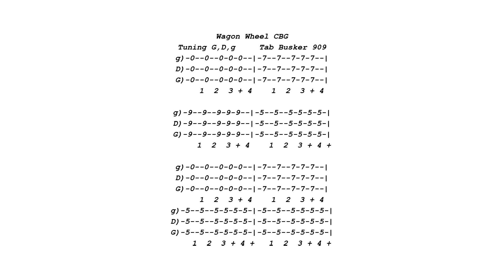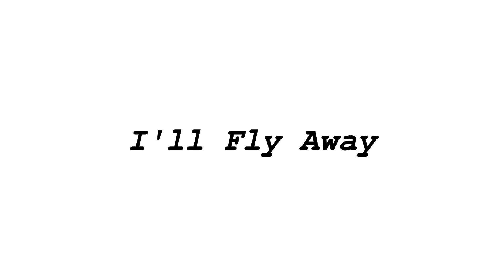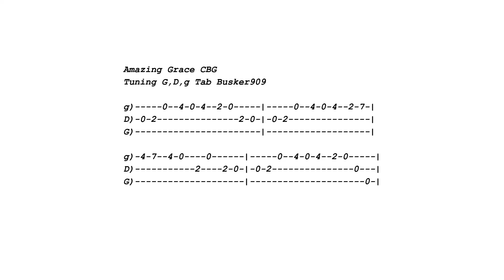Beginner 5 MORE Easy 3 String Cigar Box Guitar Songs In G Fretless(1 finger) lesson Tab & Screenshot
Compilation #2, 5  easy songs just using a slide. They all work as 1 finger tunes for the fretted! Use the settings button to change the tempo. 0:00: Intro | 0:08: Wagon Wheel | 0:44: Bad Moon Rising | 1:15: Mannish Boy |
1:37: I'll Fly Away | 2:06: Amazing Grace
I use basic DIY guitars that are easy and inexpensive to make.